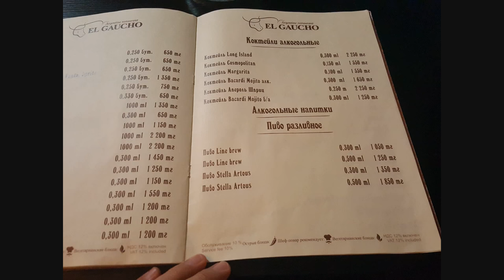Гостиница Дипломат. Астана Казахстан - 1 Minute Story NS